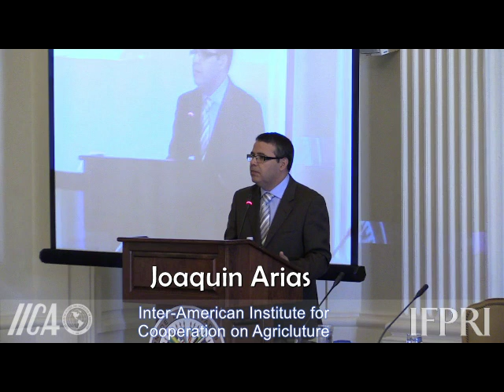Mechanization Seminar - Introduction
Workshop -  Challenges and opportunities for financing agricultural value chains in Latin America